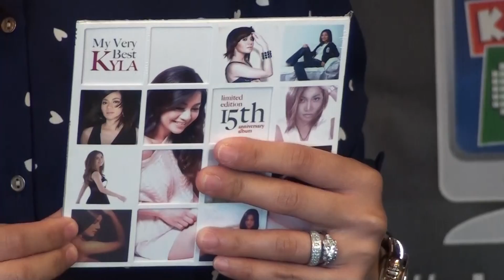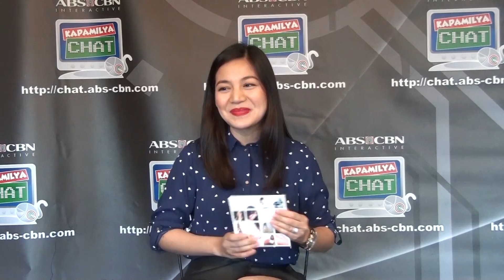Kapamilya Chat with Kyla